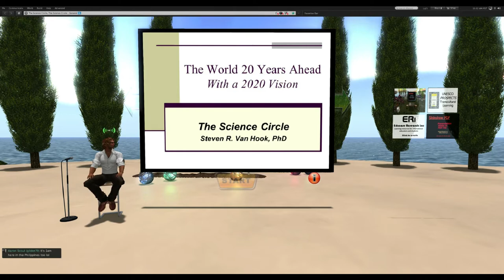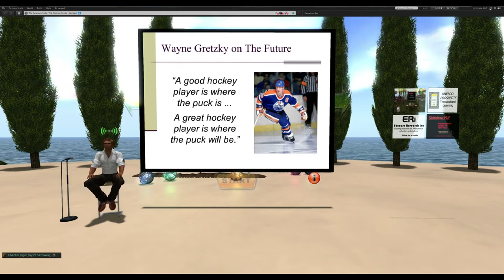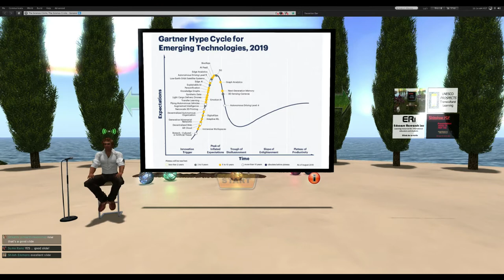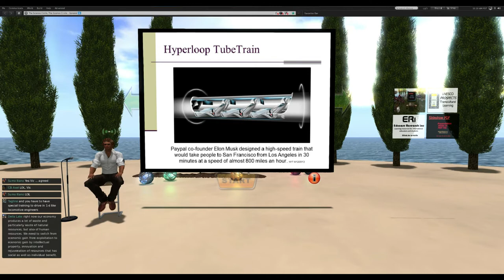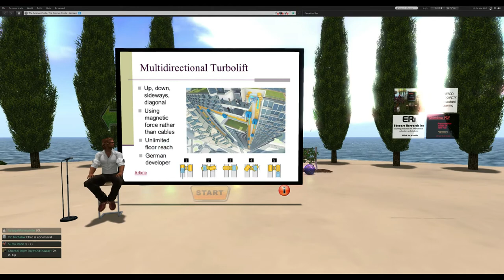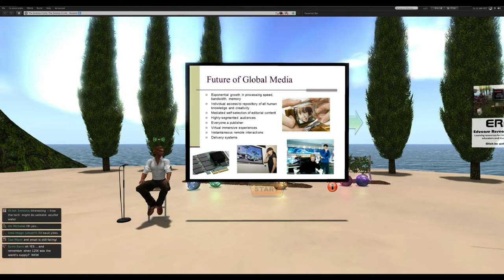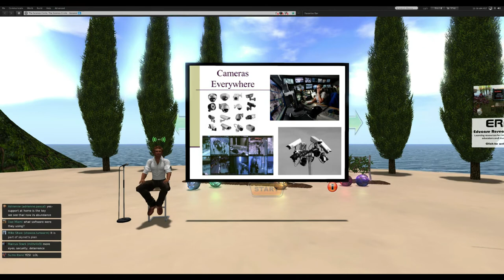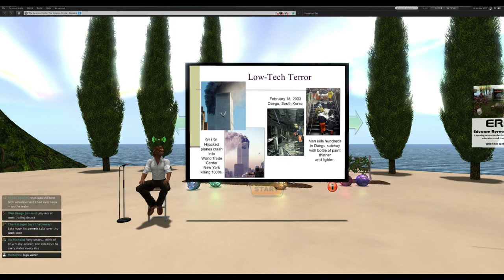Steven R. van Hook Ph. D. - "The World 20 Years Ahead with 2020 Vision".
Steven R.  van Hook Ph. D. presents "The World 20 Years Ahead with 2020 Vision".